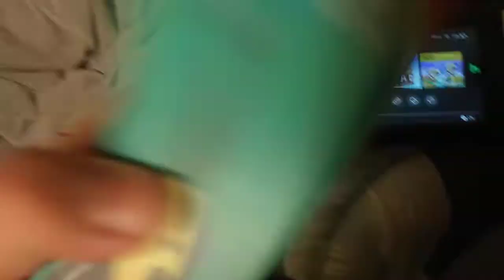Moving on to new Joy-Cons (1,000 Subscriber special)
YT Studio glitched!